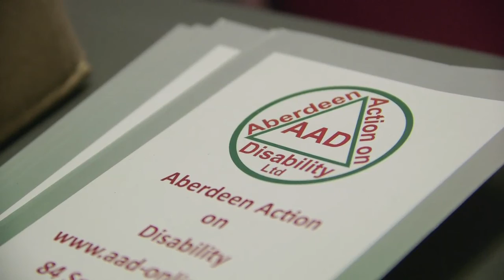Aberdeen Action on Disability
Aberdeen Action on Disability (AAoD) was founded in 1992 as a user-led organisation to give a helping hand to people with physical and sensory disabilities in the city of Aberdeen.

Scotmid provided them with a community grant so they could purchase musical instruments for their music therapy group.